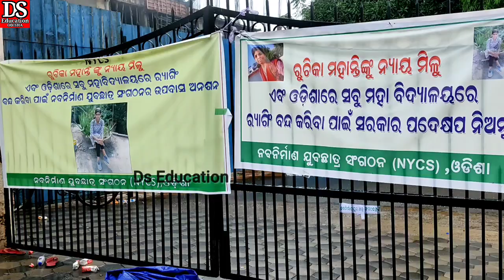ruchika ଙ୍କୁ ନ୍ୟାୟ ଦେବାକୁ ବର୍ଷାରେ ଭିଜି bjb college ଆଗରେ ମା ବସିଲେ ଧାରଣାରେ, ruchika mohanty news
ଦେଖନ୍ତୁ ରୁଚିକା ମହାନ୍ତି ଚିଠିରେ କଣ ଲେଖିଛନ୍ତି?,Interview with student leader Asish Das| ruchika mohanty

ds education
ruchikara mohanty news today odisha
ruchikara mohanty news today
ruchika mohanty latest news
bjb autonomous college
bjb autonomous college news
ds education news
ruchika
ruchika mohanty
ruchika mohanty news
justice for ruchika
justice for ruchika mohanty
bjb college news
bjb college news today odisha
odia news